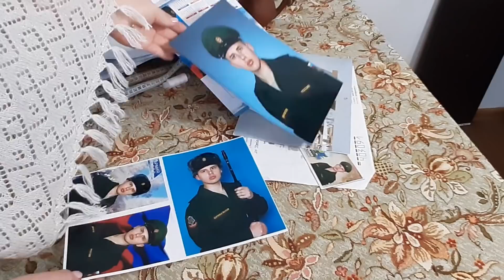👍КАЗАЧКИН ХУТОР лучшее хозяйство на ютуб.коровам телиться весной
Для ВСЕХ , кто пройдет по этой рабочей ссылке и зарегистрируется, ВСЯ продукция ВСЕГДА будет дешевле на 20%